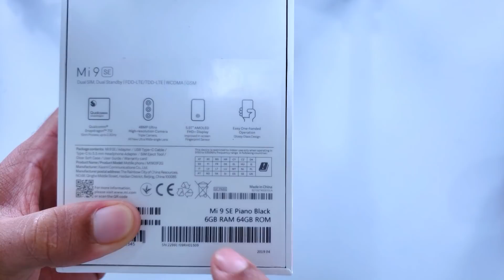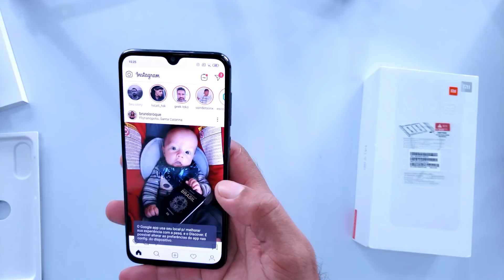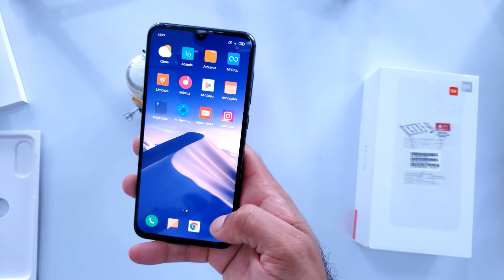XIAOMI MI9 SE UNBOXING E PRIMEIRAS IMPRESSÕES.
No vídeo de hoje vou fazer o unboxing e dar minhas primeiras impressões sobre o xiaomi mi9 se. Espero que gostem!

COMPRE QUALQUER PRODUTO na Amazon brasil:

Meu Instagram: @fgg_andre

Na amazon Brasil:
mi 9 se 128
mi9 se 64